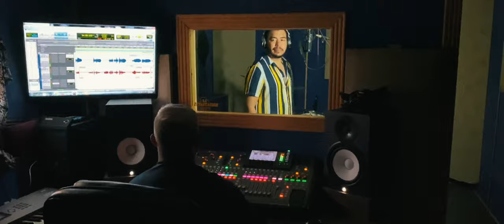César Corral - El Satanás (Vídeo Oficial 2020)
Vídeo Oficial "El Satanás" 2020 de César Corral
🟩 Dj Alfonzin

🟩 Página Web Para Noticias, Estrenos, Exclusivas de la Música Norteña de tus Artistas Favoritos.